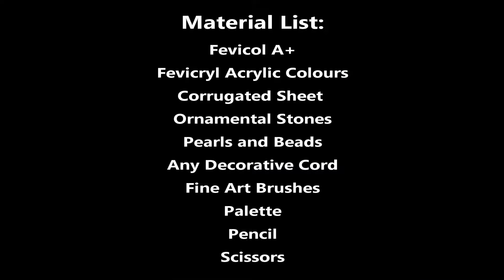DIY - WALL DEOCOR | DURGA MATHA | FEVICREATE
DIY - WALL DEOCOR - DURGA MATHA -  FeviCreate contest SPECIAL ENTRY, OCTOBER 2020